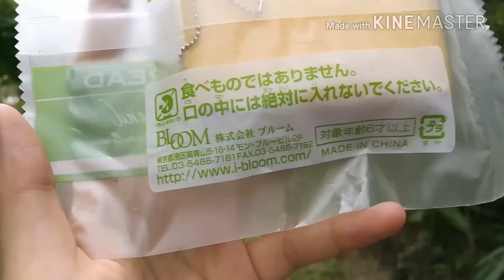สกุชชี่ที่สโลว์นานกว่า 1 นาที⏰เกรซซี่มีเเล้วว😁| ของที่ได้จากงาน💕💨| Grace Maneerat